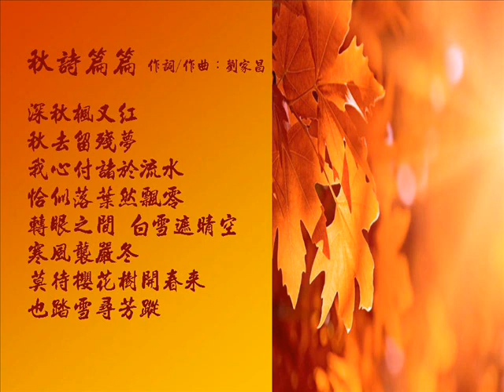秋詩篇篇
電影史上最令人動容的文藝故事【秋詩篇篇】,情牽戀人們纏綿悱惻的輕柔懷念
秋天裡人人在心頭吟唱的唯一歌曲...
秋詩篇篇 作詞/作曲：劉家昌
深秋楓又紅
秋去留殘夢
我心付諸於流水
恰似落葉然飄零
轉眼之間 白雪遮晴空
寒風襲嚴冬
莫待櫻花樹開春來
也踏雪尋芳蹤